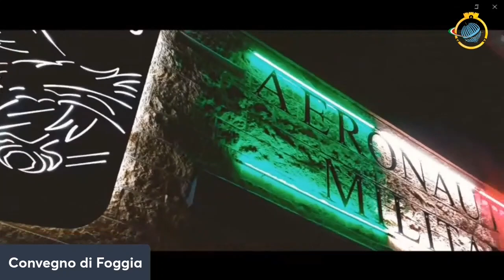4 _ La nascita e l'utilizzo dei sistemi a pilotaggio remoto